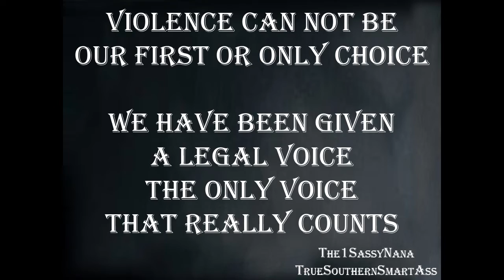Bring The Lion Out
This is composed for listening pleasure. I will receive no monetary profit from the making of this audio and claim no rights